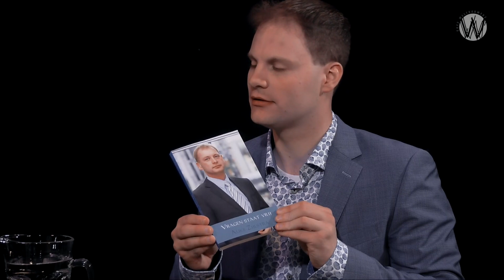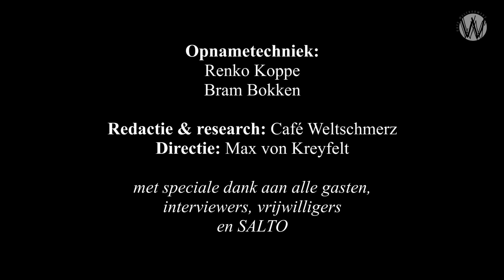Buitenlanders moeten ons niet regeren: Auke Zijlstra en Sid Lukkassen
Auke Zijlstra (PVV) is Europarlementariër. In dit gesprek met Sid Lukkassen beschrijft hij zijn bezwaar tegen de EU. Schaalvergroting leidt volgens hem tot het verliezen van zelfbestuur. "Geregeerd worden door buitenlanders" ziet hij niet zitten. Hij geeft een bevlogen pleidooi voor het afbouwen van de EU en heeft ook een appeltje te schillen met de media.

Chris Aalberts en HP de Tijd hebben de werkzaamheden van Auke Zijlstra foutief weergegeven. Correcties in de fouten volgen altijd dagen later op een achterpagina, terwijl de onwaarheid al het gevestigde beeld heeft bepaald. Lukkassen en Zijlstra bespreken hoe gevaarlijk het is dat mainstream media zo makkelijk nepnieuws breed kunnen verspreiden.

Tot slot behandelen de heren nog het belang van een Nieuwe Zuil. Zijlstra beschrijft hoe hij op het Ministerie waar hij werkte abrupt werd ontslagen puur wegens zijn politieke voorkeur. Zogenaamde 'experts' van de mainstream media zullen dit afdoen als een 'incident'. Welk belang hebben zij immers dat deze discriminatie op basis van politieke standpunten, aan het licht komt?

Doneer aan Café Weltschmerz!